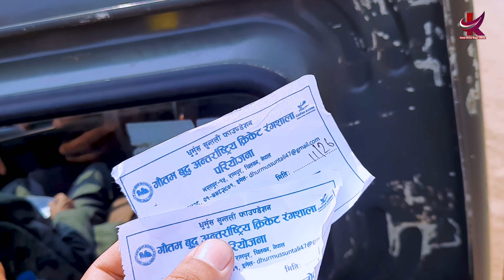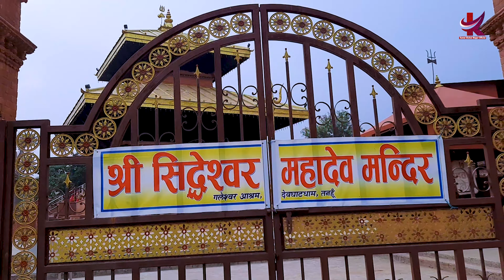Vlog -Bharatpur Chitwan. || Narayani river side || Devghat